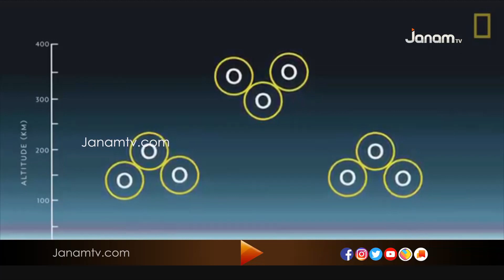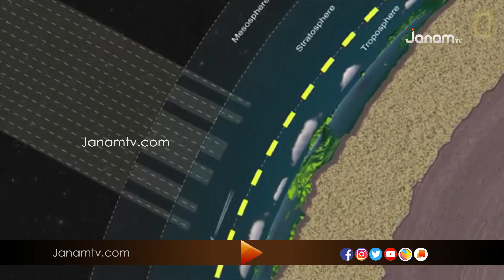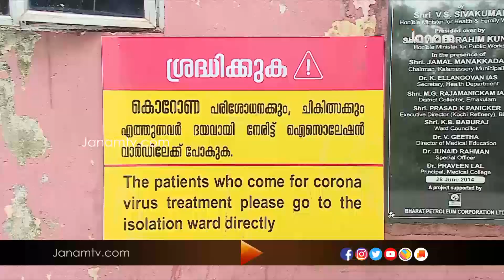VARTHA SAMSKRITHAM |28 APRIL 2020|JANAM TV